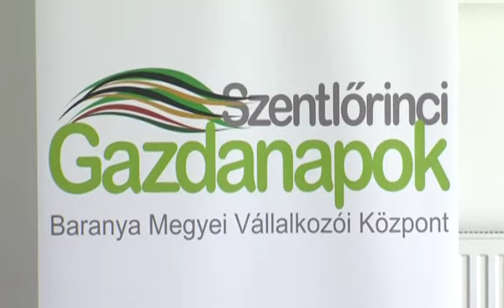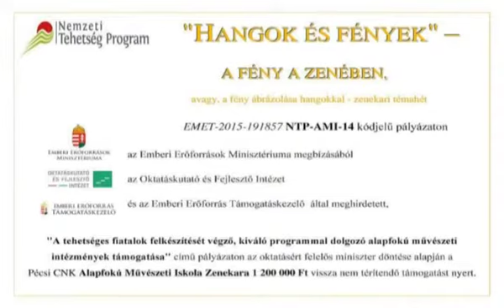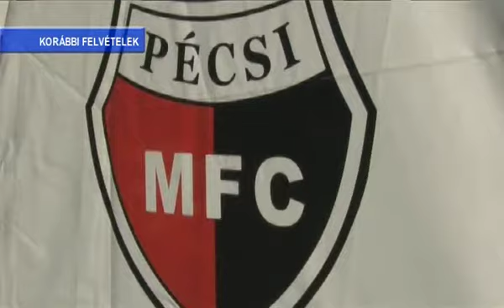PontMa (2015.07.20.) Pécs TV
PontMa
Idő: 00:17:09
Készítették: Vígh Gabriella, Lukács Ottó, Katits Bernadett, Fiszter Ferenc, Tamás Gábor

Tartalom:
- Használt, de jó állapotú Volvo-buszok érkeznek Pécsre Hollandiából
- A Baranya Megyei Vállalkozói Központ meghatározó rendezvénye: a Szentlőrinci Gazdanapok
(Megszólaló: Végh Gábor, a Szentlőrinci Gazdanapok vásárigazgatója,  Stúdióvendég: Pohl Marietta, a Baranya Megyei Vállalkozói Központ ügyvezető igazgatója)
- Bombariadó-gyakorlat a pécsi Árkádban
- Civil fellépés a Transzatlanti Kereskedelmi és Beruházási Partnerség (TTIP) ellen
(Megszólaló: Vicze Csilla, a Civilek a Mecsekért Mozgalom szóvivője)
- Kis-és középvállalkozások számára elérhető európai uniós források – szakmai rendezvény a Zsolnay Kulturális Negyedben
- Zenei témahét a Ciszterci Rend Nagy Lajos Gimnáziumában
(Megszólalók: Pap Attila, a Ciszterci Nevelési Központ Alapfokú Művészeti Iskola zenekarának klarinétosa; Őrfiné Bischof Zsuzsanna Ciszterci Nevelési Központ Alapfokú Művészeti Iskola projektvezető tanára)
- A PMFC aktuális helyzete - Az MLSZ elnökségének rendkívüli ülése